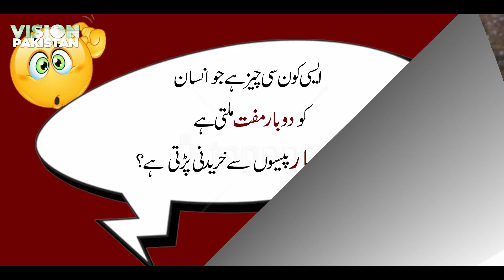Best Common Sense Questions in Urdu || Interesting IQ Questions with Answers || Vision Pakistan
In this video, you will watch the best common sense questions in Urdu.
Here are interesting IQ questions with answers.